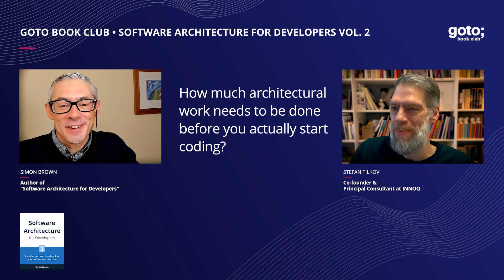Software Architecture for Developers (Teaser) • Simon Brown & Stefan Tilkov • GOTO 2021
What are retrospectives and why is it important to do them? Find out more in the upcoming GOTO Book Club episode.

Simon Brown - Author of "Software Architecture for Developers" @simonbrown4821
Stefan Tilkov - Co-founder & Principal Consultant at INNOQ @stefantilkov8355